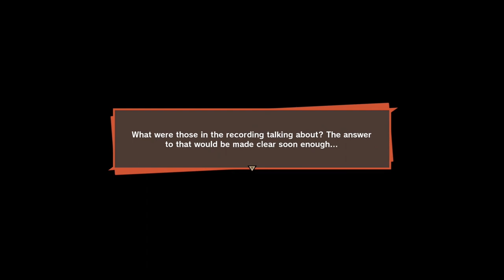"Bulma Is Bae" Vegeta Plays Dragon Ball Z: Kakarot - Part 10